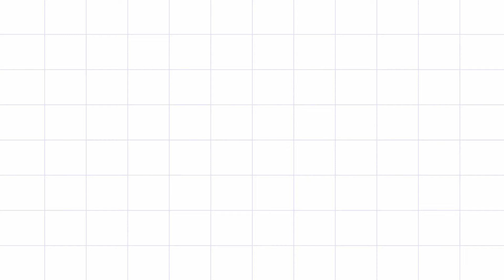Parents Experience Hub -3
3rd batch of parents were explained about the tie up with Lead School Students/Parents App